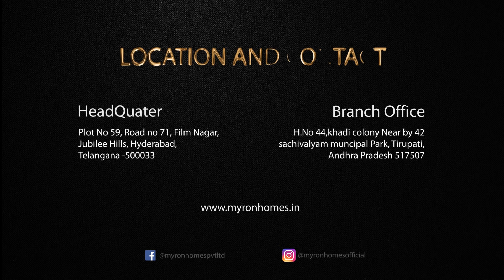MyRon Homes 5th Anniversary Celebration |Top Real estate company in Hyderabad | Property company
MyRon Homes Pvt Ltd truly hopes that our work has helped people to make the right decisions in the real estate market and reach your dreamt goals

Myron Homes Successfully Completed 4th Year in Real estate Industry - Best and Fastest Growing Real Estate Company in Hyderabad.

Fulfilling the dream about the Farm Land, Farm Villas - moving from a HYDCITY to a spacious Farm House.

We would like to thank our Co-Directors, Colleagues, Clients, and Channel Partners for the fantastic and challenging experience!

Myron Homes Pvt. Ltd always strives hard to trace the best locations for their hard-earned investments. We proved it, beyond doubt, through our previous projects that showered increasing and multiplied advantages on the wide base of our customers, all along. Whether it could be living spaces, commercial complexes, or lucrative business investments, Myron stood aloft amid the thick competition only with a merited performance coupled with authenticity in delivering the desirable distinction of durable prominence.